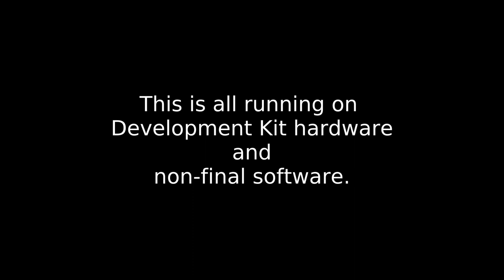Runs on Librem 5, Day 9 - GNU Emacs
Day 9 - GNU Emacs